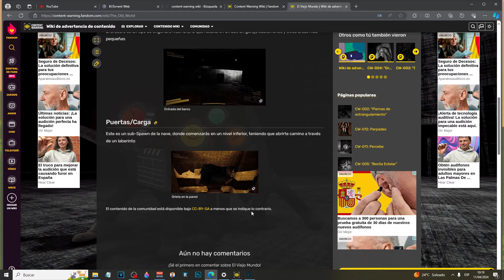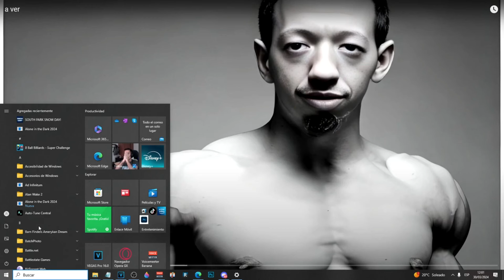☣☣Los 2 Mapas Del Juego (3 Entradas en la Fabrica) [Content Warning]☣☣ Sorpresa al final del video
¡Forma un escuadrón, personaliza tu cara con el personalizador de caras ASCII, compra algo de equipo y usa la campana de buceo para bajar al Viejo Mundo!

¡Allí abajo encontrarás monstruos animados con física aterradora, reliquias malditas y otros artefactos!